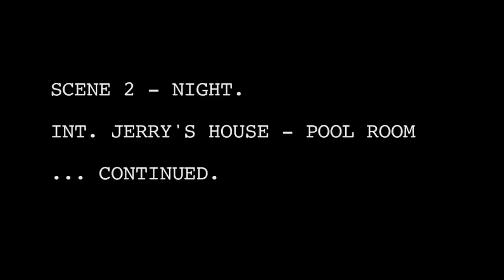HITMAN ~ feature film pitch directed by Jason Neudecker ~ (Scene 2 of 3)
Jason Neudecker directs three scenes created as an extended pitch for the feature film, "HITMAN". The 3 scenes star Felix Pire as Jerry and Lanre Idewu as the hitman. Written by Nick Brandt & Jonah Keel.